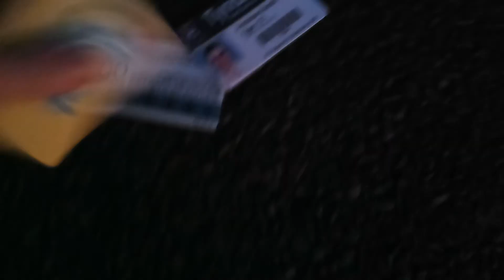Back to Liverpool Plains Recycling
Back in Quirindi for another great visit but this time staying at Henry's Quirindi not my aunty's place. It was around 6:30am in the morning when the recycling truck came to pick up the Henry Street bin collections. I'll upload the next part soon.